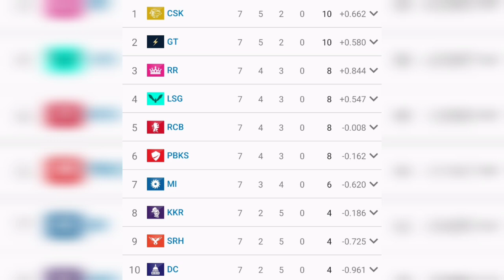IPL 2023 | MI அணியின் PLAY-OFFS SPOT-இற்கு ஆபத்து !!!